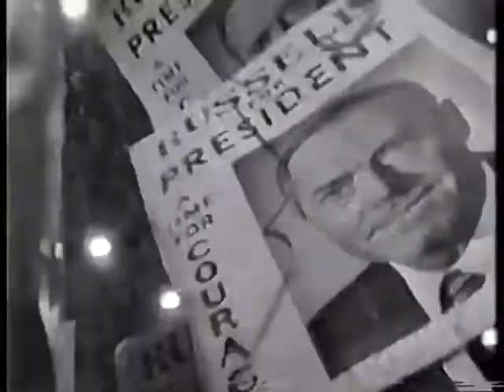Henry Fonda - Honorary Oscar (Oscars 1981)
Robert Redford presents an Honorary Oscar to Henry Fonda.